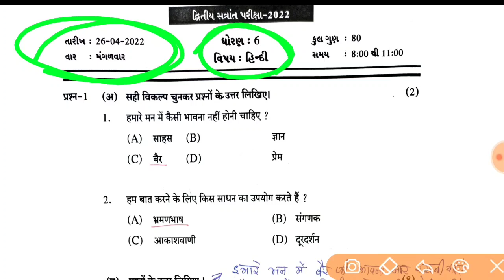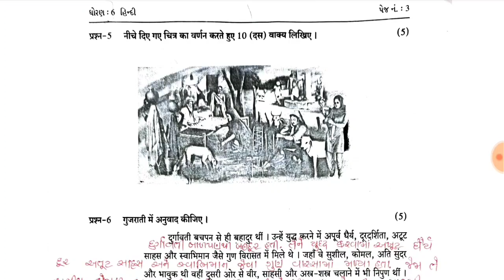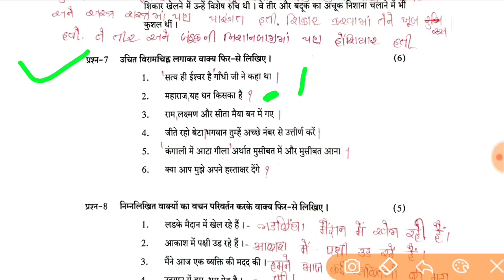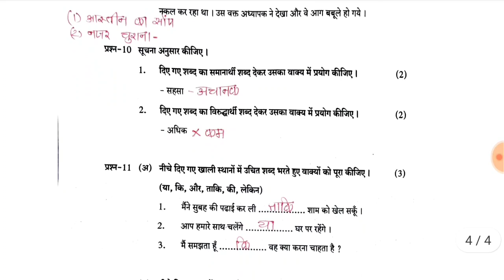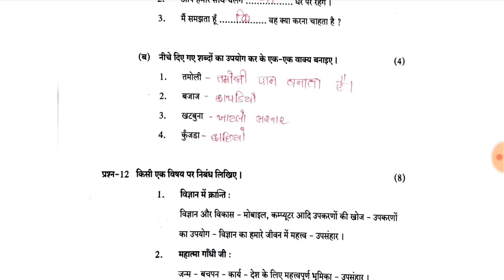dhoran 6 hindi varshik paper solution 2022,std 6 Hindi varshik pariksha paper 22,ધોરણ 6 હિન્દી પેપર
video topic

dhoran 6 hindi varshik paper solution 2022
std 6 Hindi varshik pariksha paper solution
std 6 Hindi paper solution 2022,std 6 Hindi varshik paper solution, ધોરણ 6 હિન્દી પેપર
dhoran_6_sanskrit_ekam_kasoti_paper_solution_ 2022

Dhoran 6 varshik pariksha paper solution Hindi
ધોરણ 6 હિન્દી પેપર સોલ્યુશન

std 6 varshik pariksha Hindi april 2022
 std 6 Hindi paper solution april 2022 dhoran 6 ganit paper
 dhoran 7 Hindi varshik Parixa paper solution April

varshik Pariksha paper solution, STD varshik Pariksha paper solution, STD 6 Hindi  paper solution

STD 6 Hindi paper solution 2022
dhoran 6 Hindi varshik paper

 dhoran 6 Hindi varshik parixa
2022 paper solution || std 6 exam paper 2022 Hindi
dhoran 6 Hindi Varshik Parixa Paper Solution april 2022 |

dhoran 6 swadhyay pothi ganit ekam kasoti
std 6 ganit paper solution 2022 std 6 ganit paper solution 2021 std 6 ganit paper solution 2020

std 6 ganit paper solution

2022 january std 6 ganit paper solution 2022 ekam kasoti 6 ganit paper solution
std 6 ganit paper solution 2022 std 7 ganit paper solution 2021 std 7 ganit paper solution 2020

2022 january std 8 Hindi paper solution 2022 ekam kasoti 7 Hindi paper solution

dhoran_6_Hindi_kasoti_paper_solution _2022

Std_6_Hindi_varshik_parixa_paper_s olution_2022

ધોરણ 6 હિન્દી
ધોરણ 6 હિન્દી પેપર
ધોરણ 6 હિન્દી વાર્ષિક પરીક્ષા 2022
વાર્ષિક પરીક્ષા ધોરણ 7 ગણિત
ધોરણ 6 હિન્દી નુ પેપર,ગણિત ધોરણ 6
ધોરણ 6 પેપર સોલ્યુશન 2022 વાર્ષિક પરીક્ષા હિન્દી
ધોરણ 6 હિંદી એકમ કસોટી નું પેપર સોલ્યુશન
ધોરણ 6 હિન્દી પેપર સોલ્યુશન 2022 વાર્ષિક પરીક્ષા
ધોરણ 6 હિન્દી એકમ કસોટીનું પેપર સોલ્યુશન 2022
ધોરણ 6 હિંદી એકમ કસોટી
ધોરણ 6 વિજ્ઞાન પેપર સોલ્યુશન
હિન્દી પેપર સોલ્યુશન 2022 વાર્ષિક પરીક્ષા